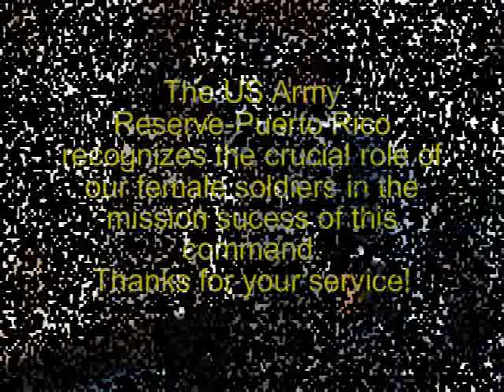International Women's week Radio interview Spec. Lizette Hernandez, 215th MP Det.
Photo montage of the radio interview of Spec. Lizette Hernandez, who is currently mobilized in Afghanistan. The interview was aired on one of the main News Stations in the island of Puerto Rico during the International Women's day, 8 March 2012.